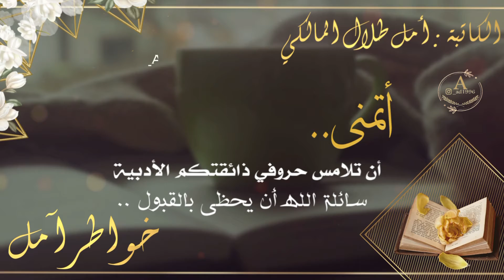مونتاج إصدار كتاب بـ٥٠ ريال للطلب التواصل انستقرام الرابط في الوصف ⬇️